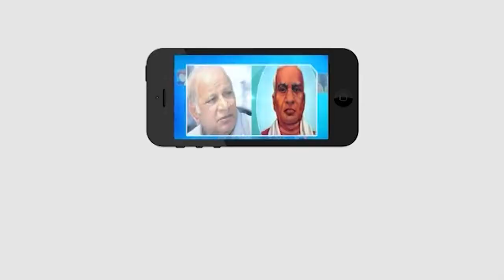రిజర్వేషన్ ఉద్యోగుల సమస్యలపై నిరంతరం పోరాటం చేస్తాం - అనంతపురం || Masterkey Tv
రిజర్వేషన్ ఎంప్లాయిస్ ఫెడరేషన్ పతాకావిష్కరణ కార్యక్రమం అనంతపురం జిల్లాలో రాయలసీమ అధ్యక్షుడు MD నాగభూషణం ఆధ్వర్యంలో నిర్వహించారు. ఈ కార్యక్రమంలో డాక్టర్ H.రామచంద్ర రాష్ట్ర అధ్యక్షులు పాల్గొని పతాకావిష్కరణ చేశారు. ఈ సందర్భంగా వారు మాట్లాడుతూ... రిజర్వేషన్ ఉద్యోగుల సమస్యలపై నిరంతరం పోరాటం చేస్తామని పేర్కొన్నారు. జ్యోతిరావుపూలే,డాక్టర్‌ బీఆర్‌ అంబేడ్కర్‌ ఆశయ సాధన కోసం కృషి చేస్తామని తెలిపారు.